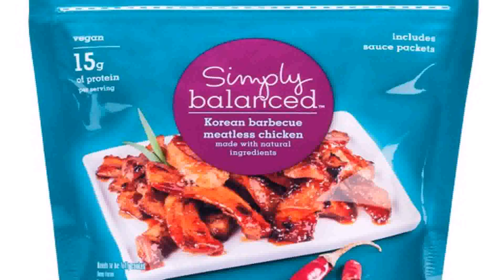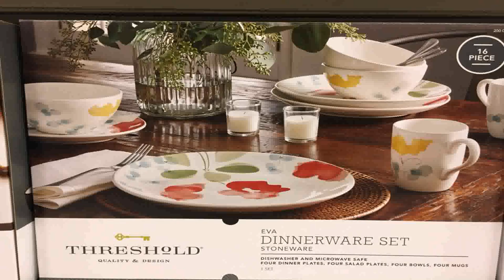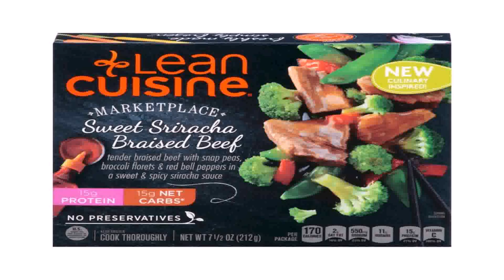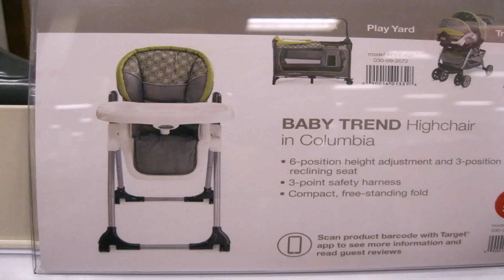Buy Car NY 5% DP